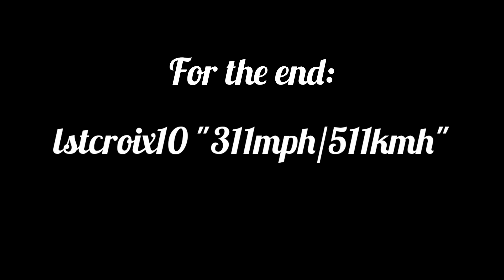Forza Horizon 5 Pantano Pass Speed Trap PB